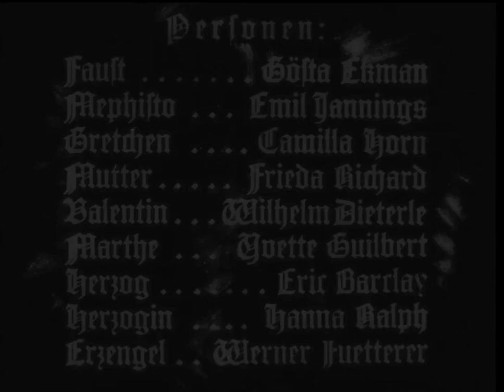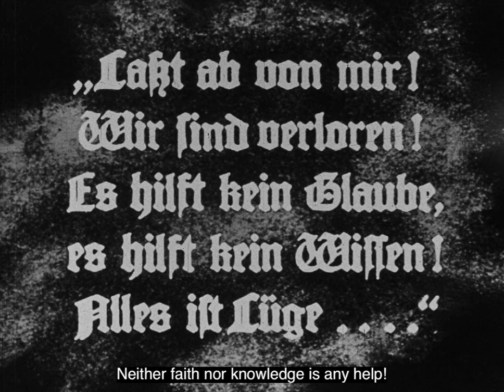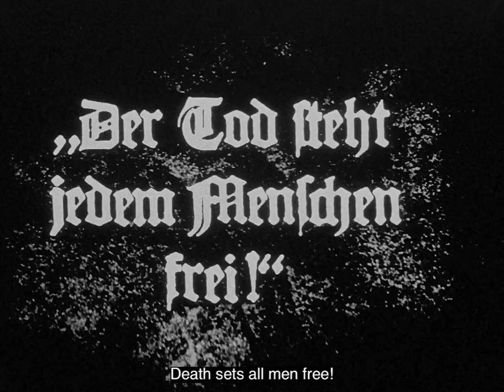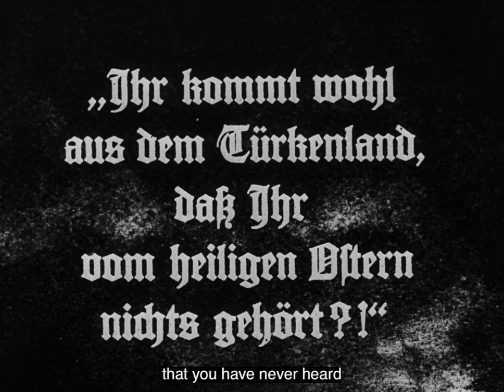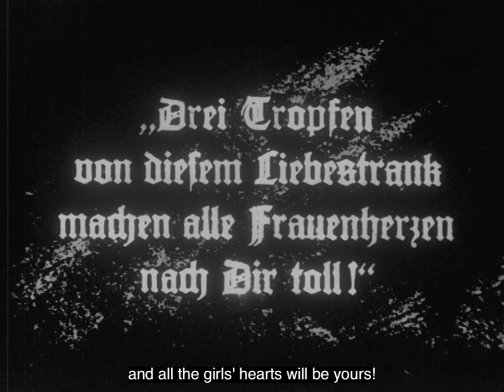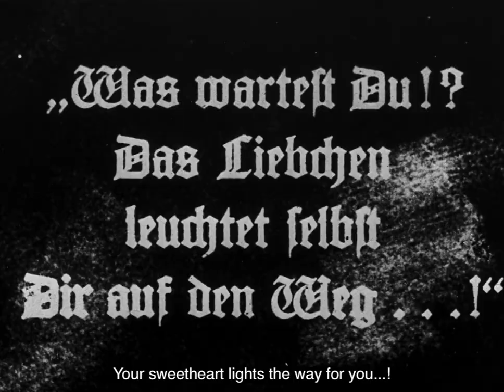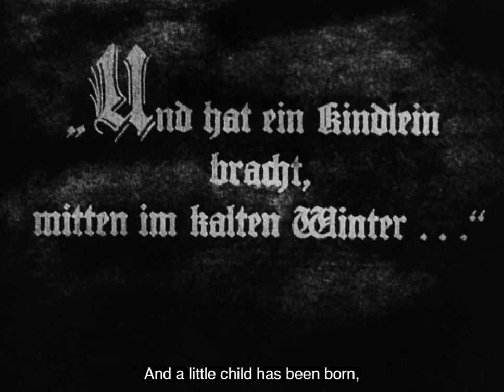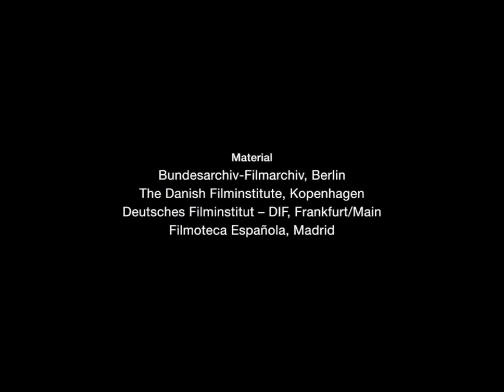Faust at Proctors with a live score by Order of The Illusive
Faust - with a live score by Order of The Illusive
Presented by Proctors GE Theater 10/13/2023
Schenectady, NY

Geoff Gersh - Guitar
Zach Layton -  17 String Bass

Bradford  Reed - Pencilina and Drums

Thanks to James Patterson for the audio from the mixing console